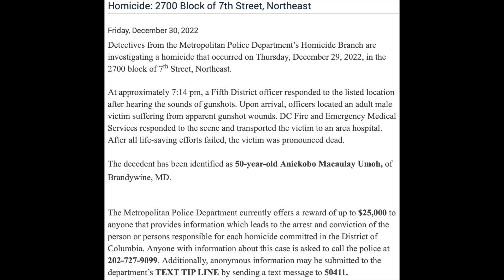Shooting–12/29/22–2700 Block of 7th Street NE–Aniekobo Macaulay Umoh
UPDATES
(1/19/23):
Today, an additional suspect in this case, 39 year-old Jermall Johnson, of Northeast, DC, was arrested and charged with First Degree Murder while Armed under DC's felony murder rule for his alleged role in Aniekobo Macaulay Umoh's death. The MPD's most recent press release is included below:

(1/18/23):
Today, a suspect in this case, 38 year-old Rafeal Stevens, of Southeast, DC, was arrested and charged with First Degree Murder while Armed under DC's felony murder rule for his alleged role in Aniekobo Macaulay Umoh's death. The MPD's most recent press release is included below:

Press Release Text:
Homicide: 2700 Block of 7th Street, Northeast

Detectives from the Metropolitan Police Department’s Homicide Branch are investigating a homicide that occurred on Thursday, December 29, 2022, in the 2700 block of 7th Street, Northeast.

At approximately 7:14 pm, a Fifth District officer responded to the listed location after hearing the sounds of gunshots. Upon arrival, officers located an adult male victim suffering from apparent gunshot wounds. DC Fire and Emergency Medical Services responded to the scene and transported the victim to an area hospital. After all life-saving efforts failed, the victim was pronounced dead.

The decedent has been identified as 50-year-old Aniekobo Macaulay Umoh, of Brandywine, MD.